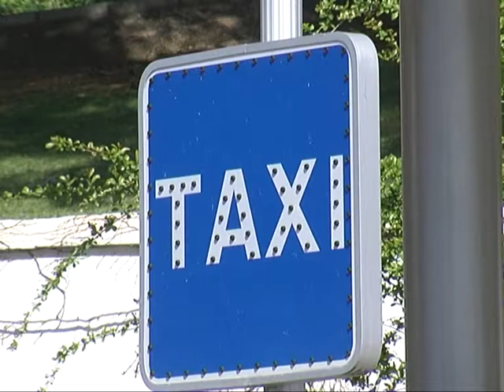Se insta a la Junta a decidir sobre la incidencia de la población flotante en las licencias de taxi